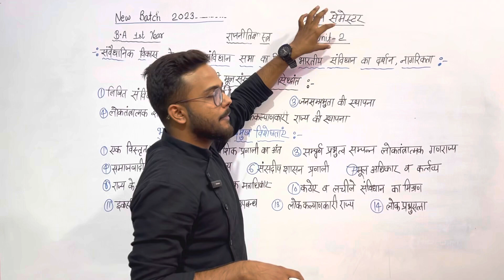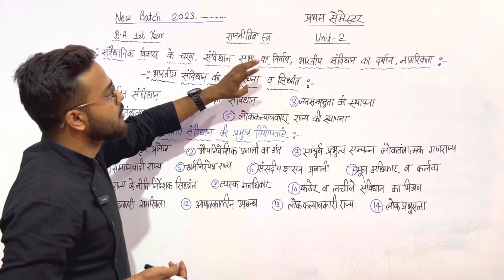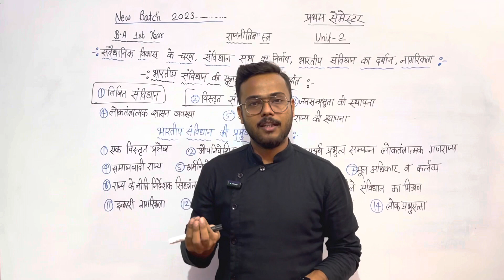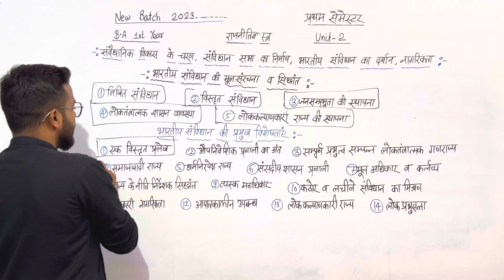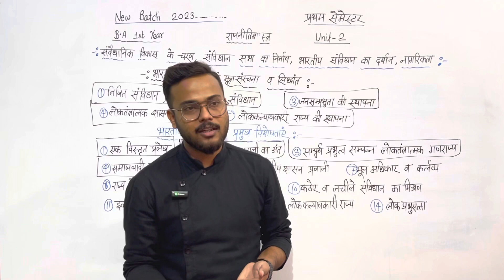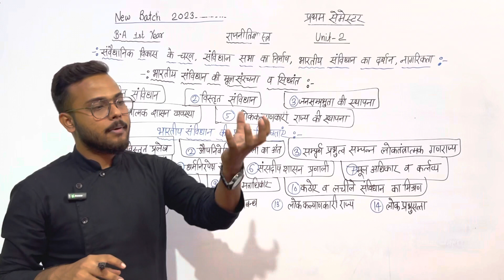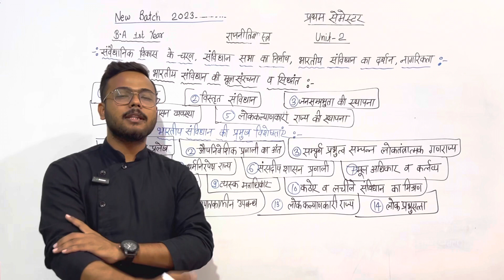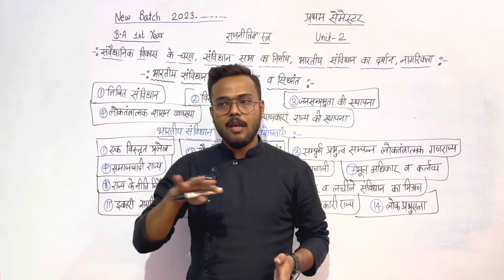Day-3 || BA 1st Year Political Science 1st semester unit-2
Day-2 || BA 1st Year Political Science 1st semester unit-2